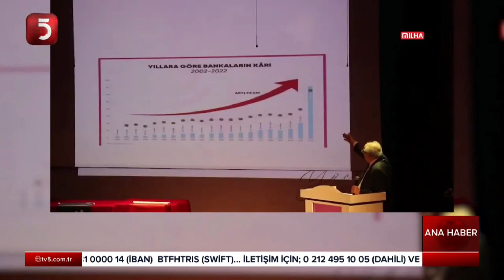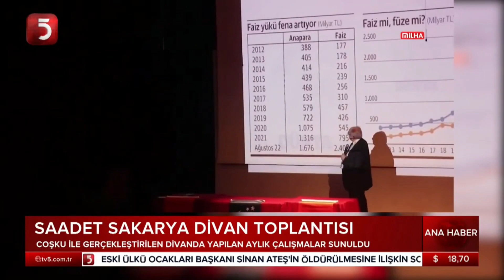saadet Sakarya İl divan programı haberimiz